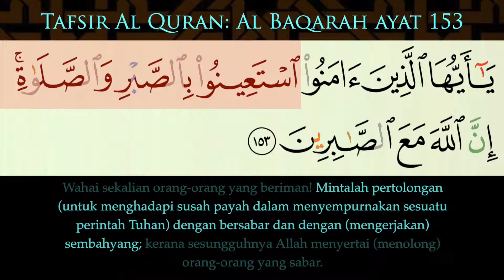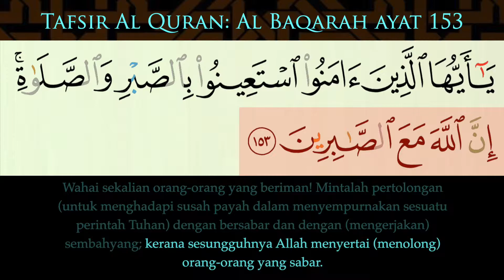138 Tafsir Al Baqarah Ayat 153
Tafsir Al Baqarah Ayat 153

Apabila kita menghadapi kesukaran dan masalah, Allah menyuruh kita supaya meminta pertolongan kepada-Nya dengan sabar dan solat. Nabi apabila mnghadapi kesukaran,baginda akan solat.